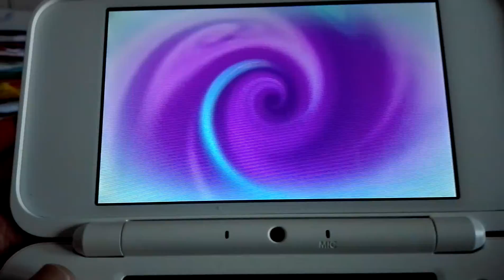Vorbereitungen für den Finalen Kampf Yo Kai Watch#33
Was in dieser Folge geschieht:
Wir bereiten uns auf den Finalen Kampf vor.